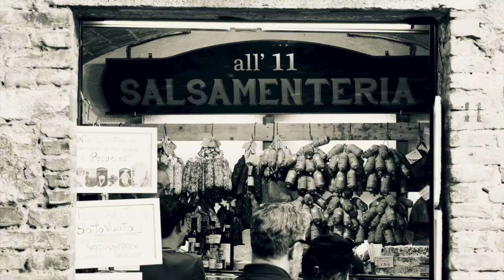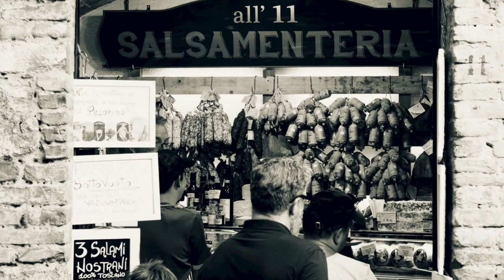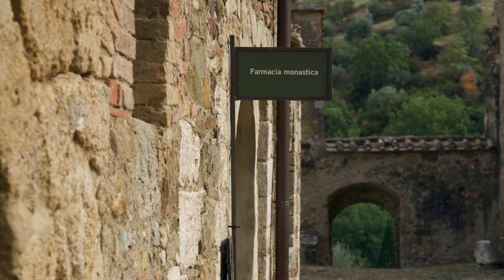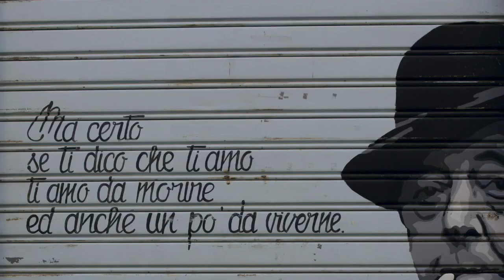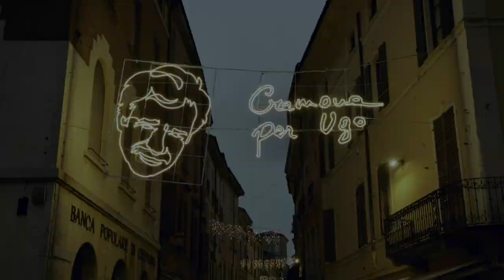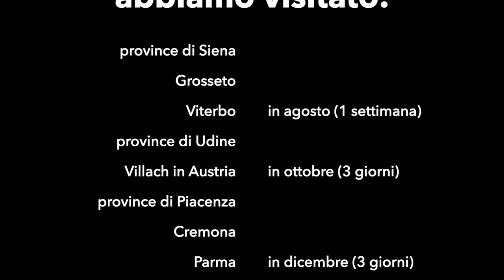Toscana, Friuli Venezia Giulia, Emilia Romagna: Viaggio in Italia 2022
Agosto: Certaldo, San Gimignano, Giardino di Daniel Spoerri, Sant'Antimo, Viterbo, Vitorchiano, Porto Ercole, Bagno Vignoni, Val D'Orcia (durata: 1 settimana)

Ottobre: Udine, Cividale del Friuli, Gemona, Venzone, Villach, San Daniele, Valvasone, Villa Manin Passariano, Lago di Cornino (durata: 3 giorni)

Dicembre: Bobbio, Castell'Arquato, Piacenza, Cremona, Fontanellato (durata: 3 giorni)

viaggi individuali, utilizzo di auto propria, foto con supporti Canon

00:00 Titoli
00:20 Toscana
07:55 Friuli Venezia Giulia
13:48 Emilia Romagna
17:57 Titoli di coda